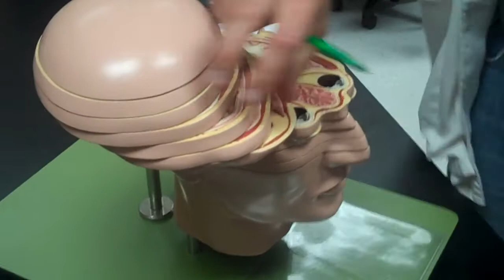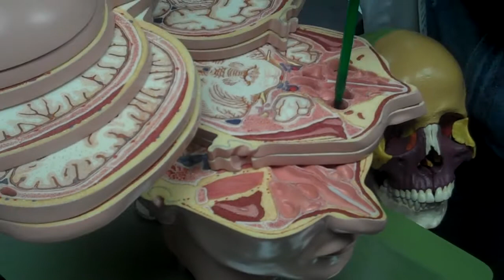Part 2- Axial Skeleton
Part 2 of Part 8 of Axial Skeleton- Thursday Laboratory Review